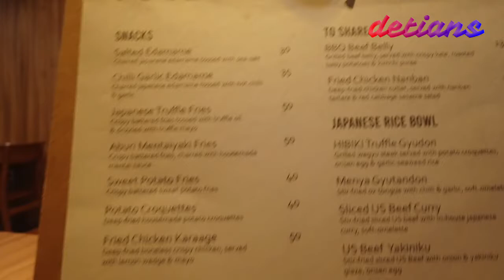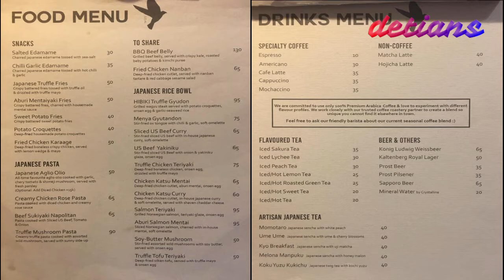HIBIKI II Japanese Bowl & Coffee II MEDAN II NEW NORMAL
Kuliner Japanis yang wajib anda coba untuk lebih jelas tonton terus liputan saya sampai habis